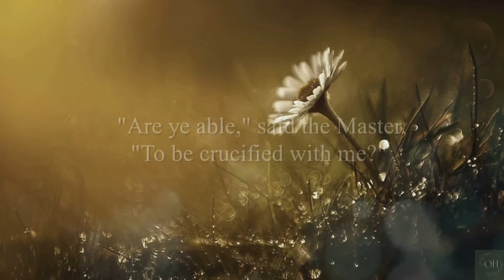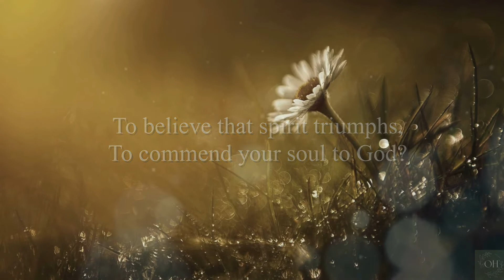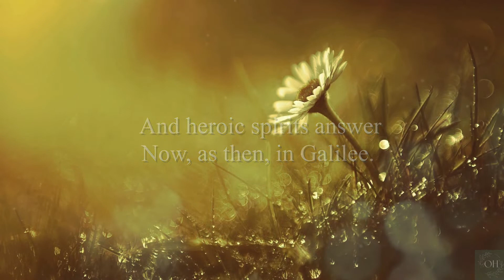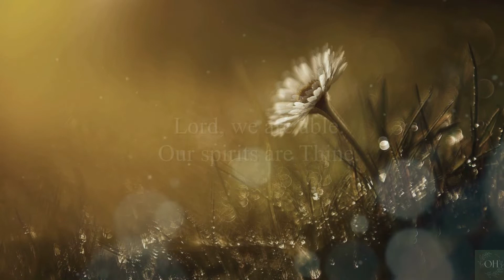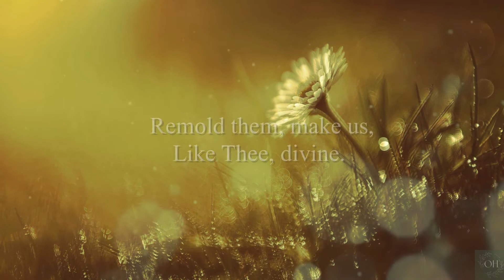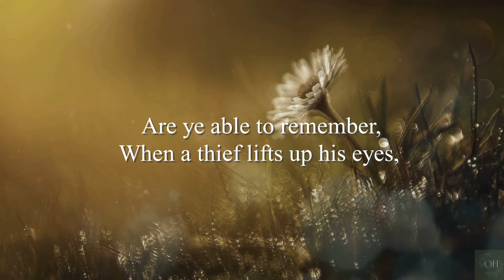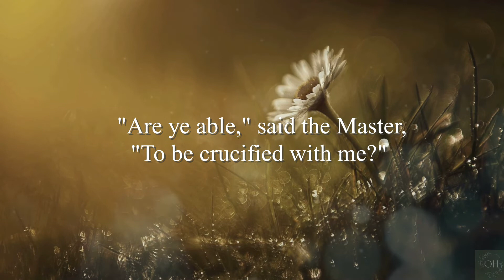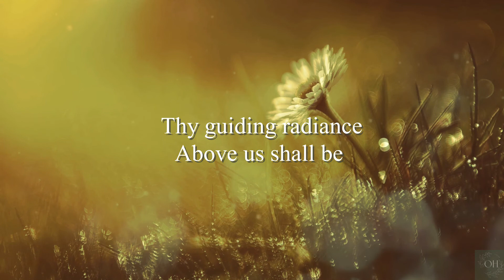Are Ye Able, Said the Master Lyrics, Piano 1 Hour | Old Hymn of the Church | Old Hymns | Easter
This piano version (1 hour long) of Are Ye Able, Said the Master is good to listen during the prayer time, bible reading time, or meditation. Even for while sleeping and studying too. There are the lyrics in the video too so you can enjoy music and lyrics together.  I hope this old hymn of the church will bless your time today.

1 "Are ye able," said the Master,
"To be crucified with me?"
"Yea," the sturdy dreamers answered,
"To the death we follow Thee."

Refrain:
Lord, we are able.
Our spirits are Thine.
Remold them, make us,
Like Thee, divine.
Thy guiding radiance
Above us shall be
A beacon to God,
To love, and loyalty.

2 Are ye able to remember,
When a thief lifts up his eyes,
That his pardoned soul is worthy
Of a place in paradise? [Refrain]

3 Are ye able when the shadows
Close around you with the sod,
To believe that spirit triumphs,
To commend your soul to God? [Refrain]

4 "Are ye able?" Still the Master
Whispers down eternity,
And heroic spirits answer
Now, as then, in Galilee. [Refrain]